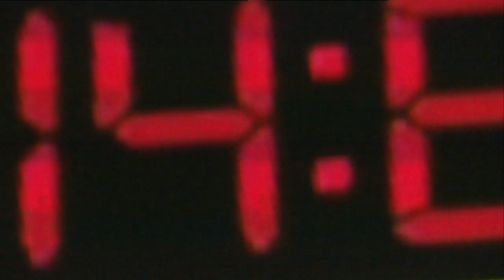Toulouse : « Tactisens », un nouveau jeu en salle qui fait intervenir les cinq sens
Les cinq sens sont mis à rude épreuve pour résoudre toute une série d’énigmes
Retrouvez-nous sur :